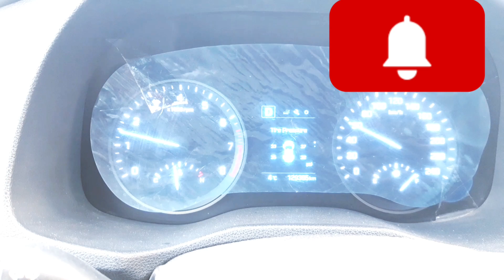Alqassim | aaj ka musam bahut kharab hai | kuhera bahut zyda Saudi Qassim ka musam bahut thandahui